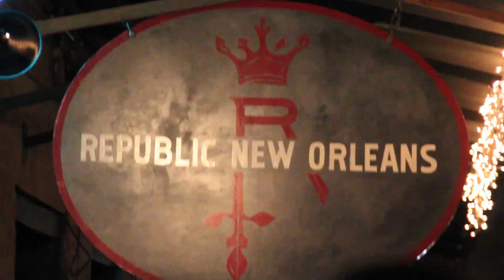Le'Ron McClain's Beyond The Jersey BCS Tour Bus Ep2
Le'Ron McClain's Beyond The Jersey Season 1 BCS Tour Bus Episode 2. Le'Ron and the Sweater Gang continue on their  tour bus trip to New Orleans during the Lsu Vs Bama BCS Championship as the hit bourbon street. Filmed by @ChuckStarFilms